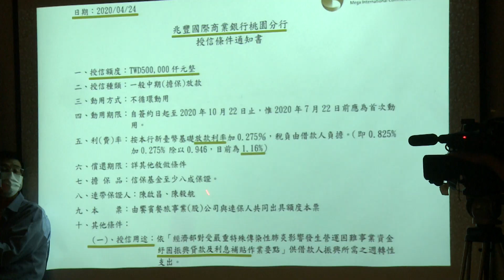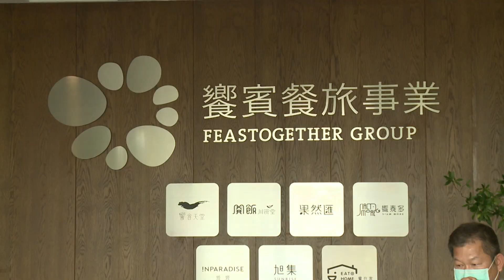20200504 總統訪視「經濟部企業紓困計畫－饗賓餐旅事業」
蔡英文總統，政府傾全力做兩件事：防疫確保國人健康，同時，也提出各式各樣的紓困方案，希望能保住臺灣經濟的元氣。讓政府的協助可以在最短時間、有效率的提供給個人或企業，也讓民眾的就業及收入可以穩定，等疫情過後，可以再重新集結起來，用更大的力道把經濟往上推。